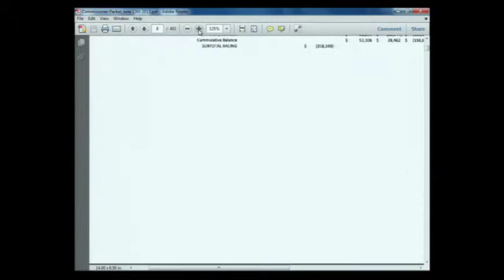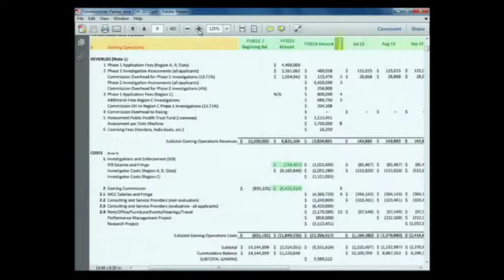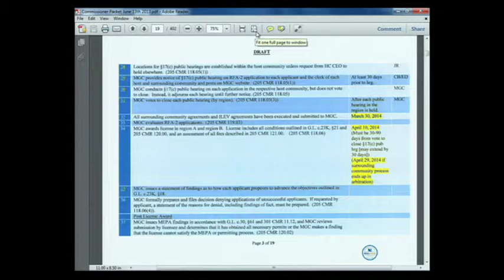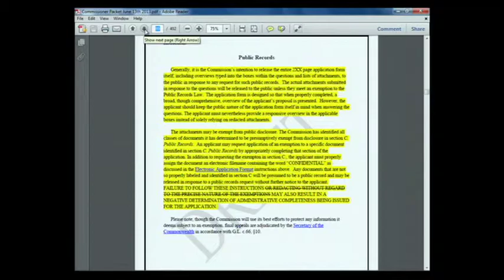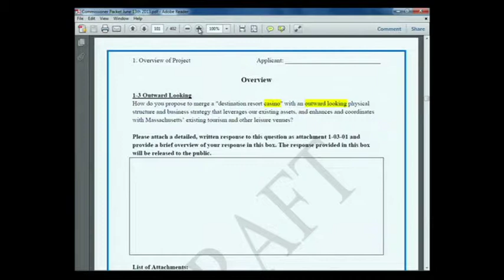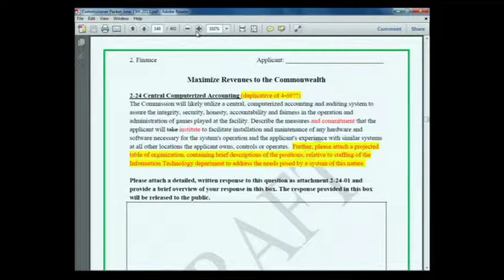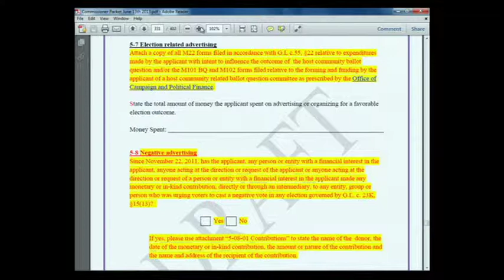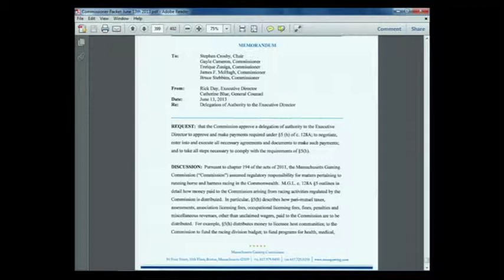MGC Meeting 6.13.13